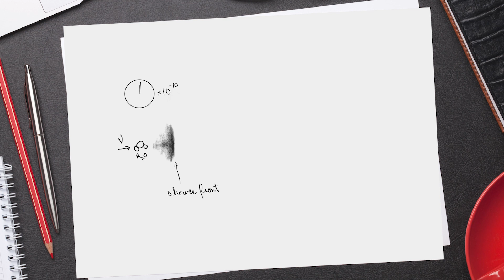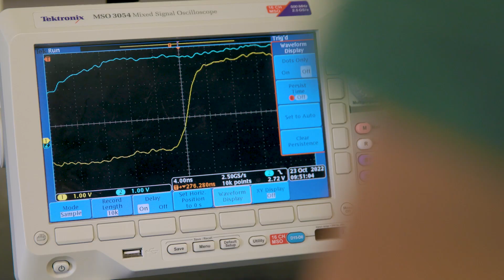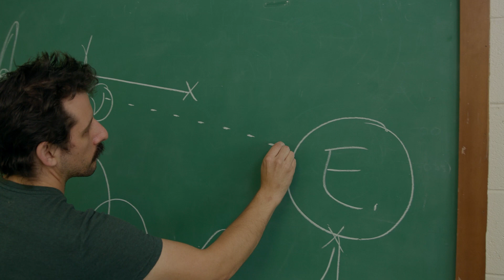Steven Prohira, Physicist | 2022 MacArthur Fellow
Physicist Steven Prohira engineers new tools to detect ultra-high energy sub-atomic particles that could hold clues to long-held mysteries of our universe, challenging conventional theories.

He’s a 2022 MacArthur Fellow, our award that celebrates and inspires the creative potential of individuals through a no-strings-attached fellowship. Learn more about his work and all the 2022 MacArthur Fellows on our website, and tell us who inspires you!

In this video, he works in a lab with detection equipment and computers wearing a tee shirt, and we see animations that illustrate the physics of the radar echo telescope and images of locations where it is used.